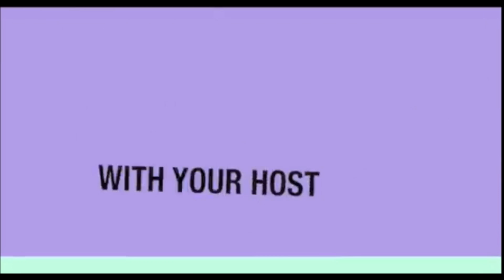Mystery radio signals from deep space reveal something utterly staggering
SCIENTISTS have finally deciphered mysterious radio signals which originated from deep space.

In March it was revealed that scientists had discovered radio signals coming from deep in the universe which were repeatedly being received by us on Earth.

Since the first burst, astronomers had picked up on a mysterious afterglow which was thought to have been connected to the original event.

It has now been revealed that the mysterious afterglow comes from a massive black hole, which is sending out bursts of energy big and powerful enough to reach us on Earth from an unknown place in the universe.

The original bursts had sparked speculation that aliens could be trying to contact us after initial suggestions that the mysterious bursts – which are extremely intense and last just a millisecond – came from two ultra-dense neutron stars colliding.

But this theory was quickly ruled out once they had discovered that the bursts were repeating, which arose suspicions of alien contact.